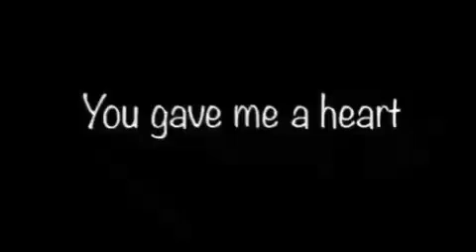You Were My Everything